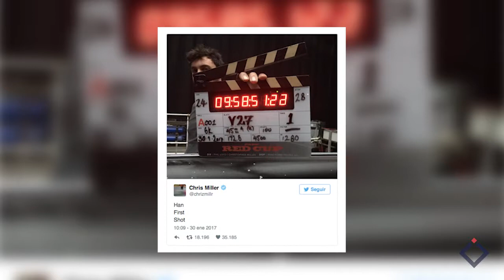Yoko Ono produce película y spin-off de Han Solo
Créditos:

Conducción:
Gaby Piña

Escrito por:
Nohemí Pereda
Fer Cansino
Gaby Piña

Producción:
Daniel Rojas @actiondan100
Gaby Piña

Postproducción:
Daniel Rojas @actiondan100
Gaby Piña